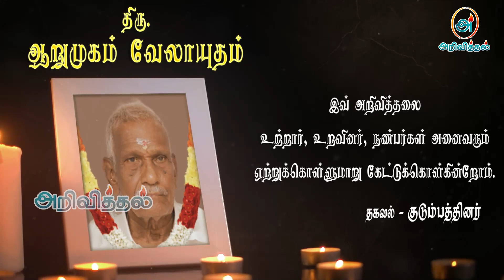Aarumugam Velautham| RIP | Jaffna | Marana arivithal | Death announcement| Obituary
நன்றி.

தகவல்: குடும்பத்தினர்

தொடர்புகளுக்கு